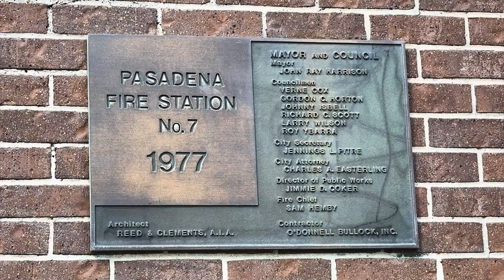Groundbreaking Fire Station #7